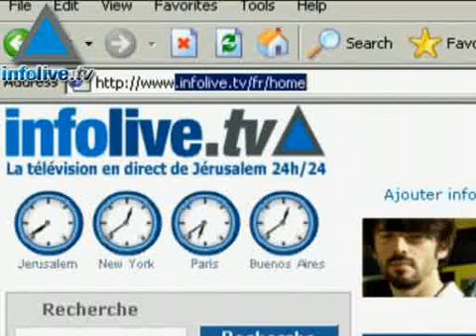Infolive.tv Headline News, November 22, 2007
US Aviation Week - US Assisted Israel in Air Strike on SyriaSyria does not plan to participate in AnnapolisLebanon&#39;s independence day marred by concerns for presidential electionsEgyptian police uncover explosives near borderGreenpeace activists disrupt President Peres&#39; speech